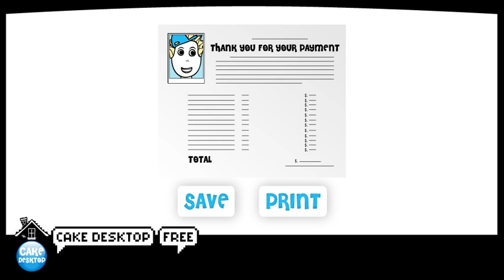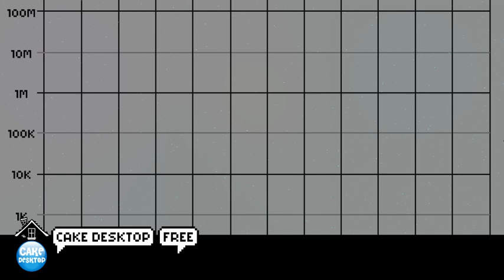Cake Desktop - Free Download! - Windows, Mac, Linux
Cake Desktop is a FREE childcare management software. Cake Desktop supplies the provider with a complete set of tools to manage the daily operations and tasks of a childcare facility. Tasks such as attendance tracking, classroom ratios, payroll calculations and much more can all be done with Cake Desktop. Give it a try!